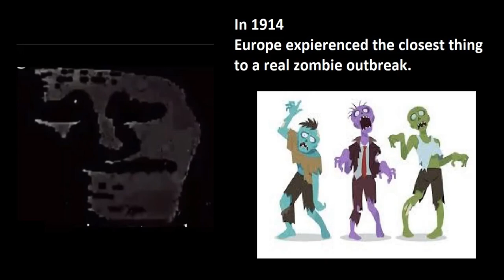Mr Incredible becoming uncanny disturbing facts part 2.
Please again watch out for scary facts.